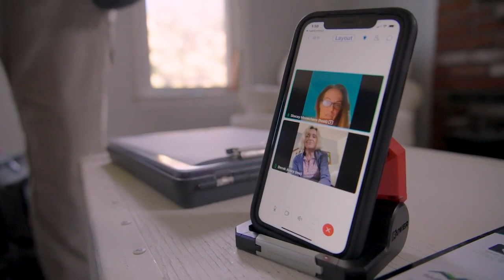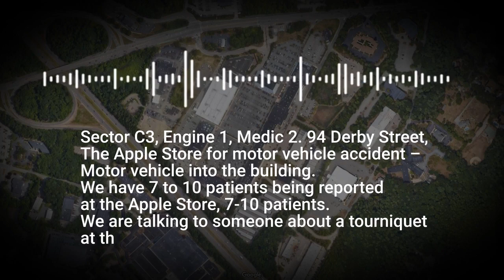Critical Care on Boston's South Shore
Watch how South Shore Health is addressing the growing Critical Care needs on Boston's South Shore with multiple care models.